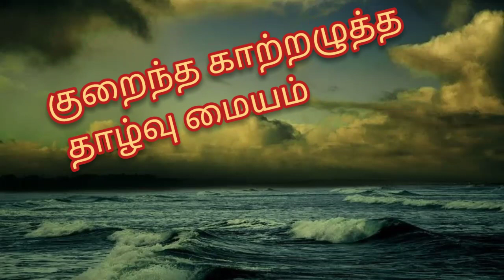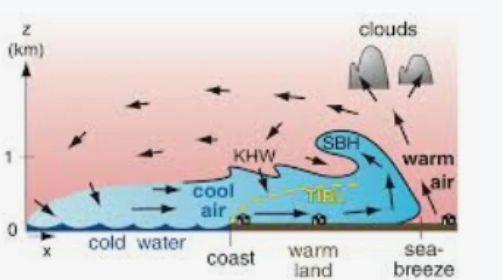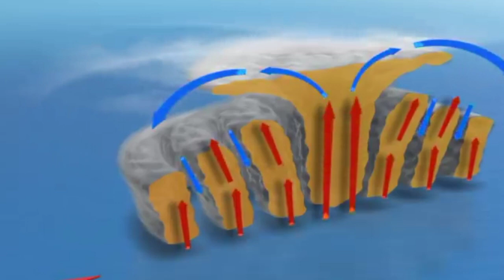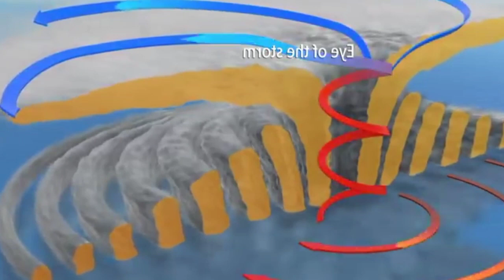How Cyclones are formed in Tamil | cyclone formation Tamil | profound skills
how cyclones are formed in Tamil
 A Cyclone is a large scale air mass that rotates around strong centers of low pressure. Water vapors are formedwhen water is heated. ... Hence, cooler air from surrounding rushes to take the warm air's place. This repeats till a low pressure system with surrounding high speed winds is created.

nivar cyclone
cyclone River
nivar puyal nivar live news Tamil nivar live news update nivar news live updates Tamil
nivar puyal nivar cyclone nivar alert Tamil nivar live news Tamil nivar WhatsApp status nivar Tamil latest news nivar news nivar cyclone nivar Tamil nivar how formed
how cyclones are formed tamil
how cyclones formed tamil
cyclone formation video
nivar formation video nivar alert nivar attack nivar setham

profound skills
nivar cyclone formation